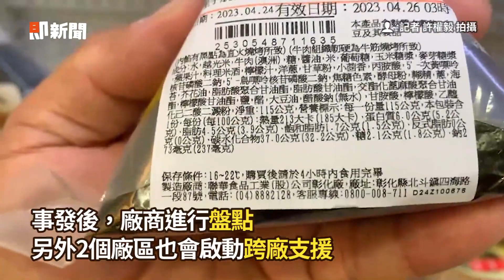冷凍庫成奪命鐵棺材 塑膠簾難擋濃煙7人亡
【相關報導】
聯華食品大火奪7命！警消曝「逃生致命錯誤」　開門見人全倒臥在地
塑膠簾難擋濃煙！　聯華食品「冷凍庫成奪命鐵棺材」內部畫面曝光
聯華食品大火已7人亡！廠長認了熱廚區起火　員工躲2冷凍庫延誤搶救